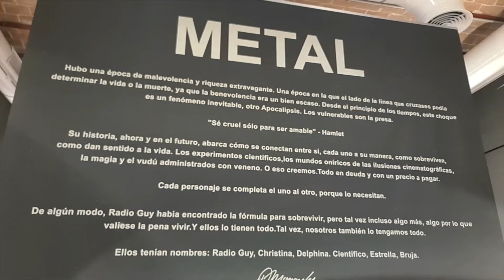La Térmica presenta METAL, del fotógrafo norteamericano Dennis Manarchy